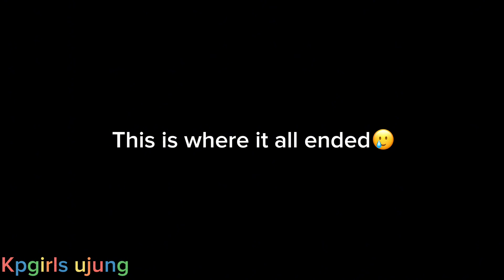snh48 hắc miêu (shen mengyao and yuan yiqi)🥲❤️‍🩹